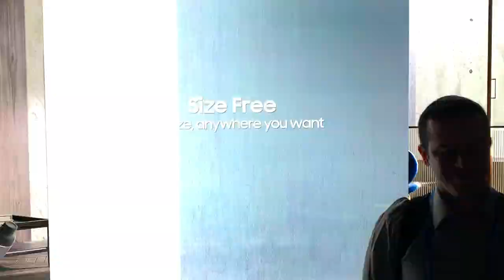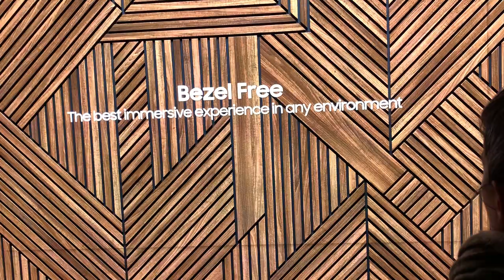The Wall - Samsung - TECHcetera